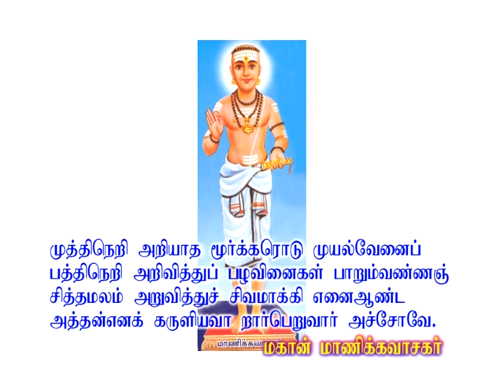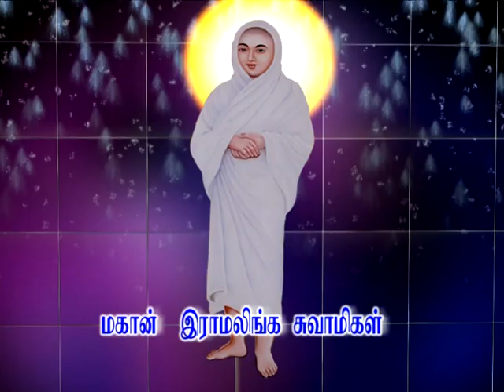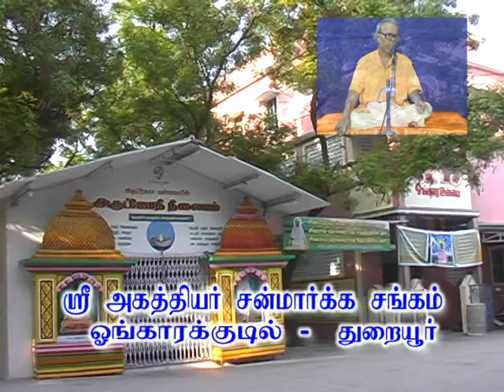சன்மார்க்கத்தில் சித்தாந்தம் - பகுதி 1 | குரு உபதேசம் | 05.09.2004